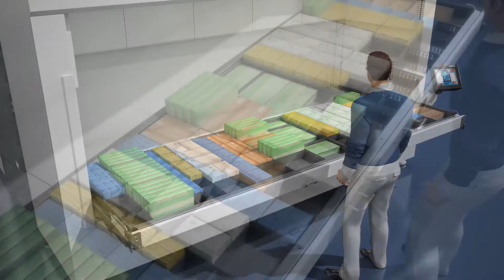System Modula Optional 35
Laser pointer
LED baar
Kar voor uitname en transport van laden
Scheidingswanden, tussenschotten en opzetranden